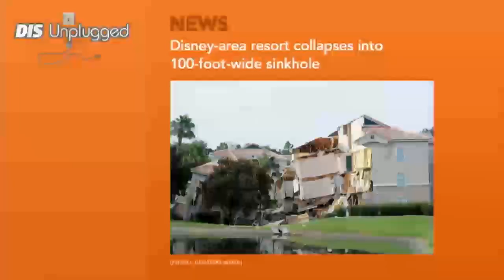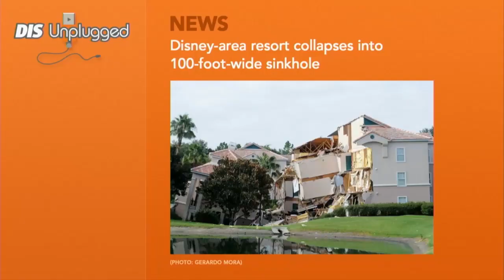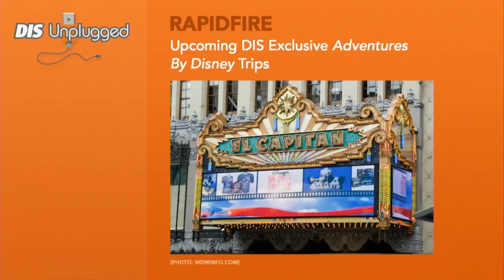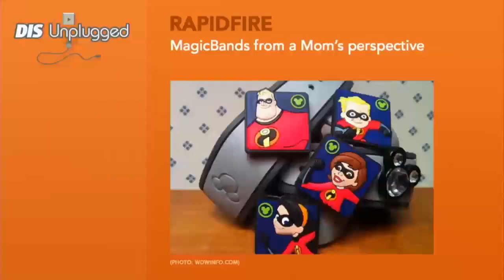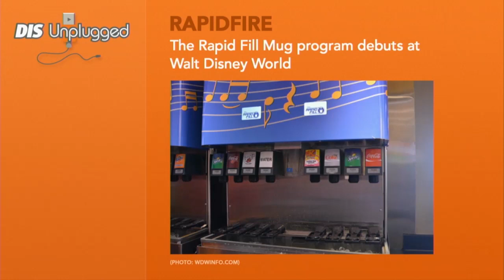DIS Unplugged - News - 08/20/13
In this week's show, SeaWorld's Q2 profits tank, a fatal bus crash takes place on property, and Dick Van Dyke is pulled safely from a burning car.